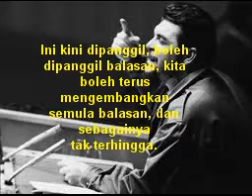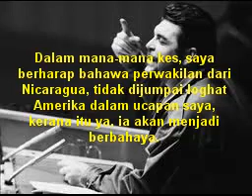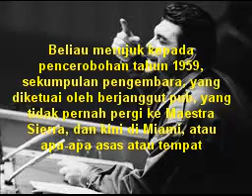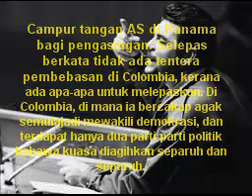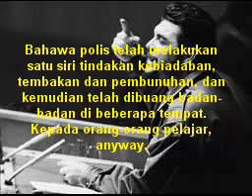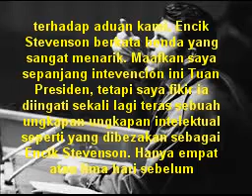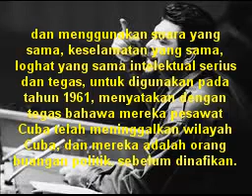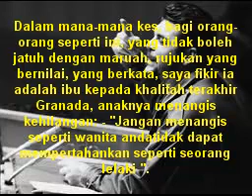che guevara en malayo.mp4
"Che Guevara" "Che Guevara ucapan" "Ucapan di che PBB" "senjata nuklear di Cuba," "Playa Giron" "pencerobohan AS Playa Giron" "Kennedy pencerobohan Cuba"